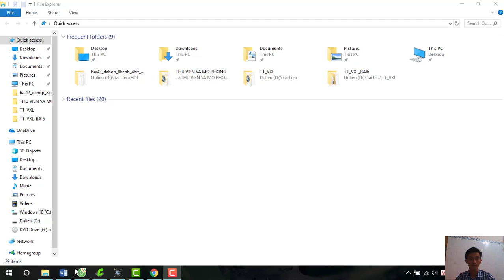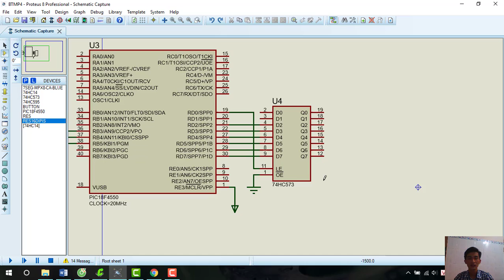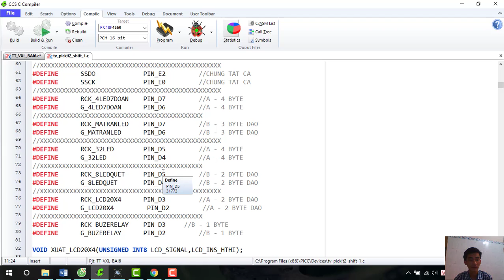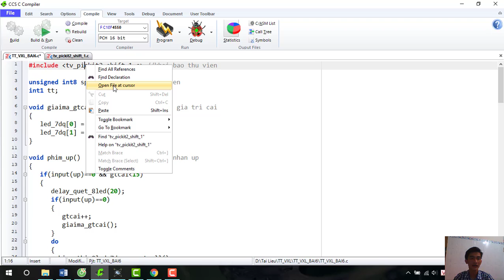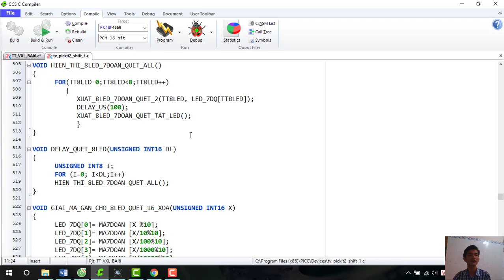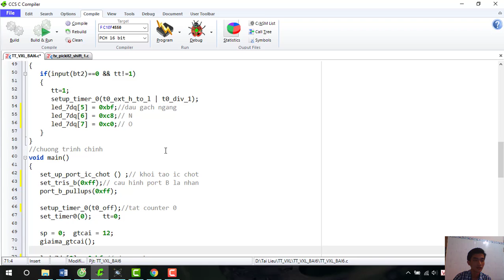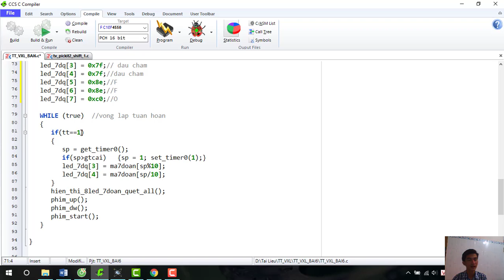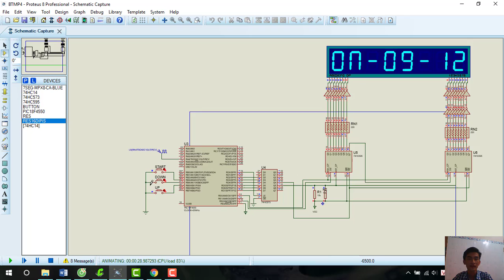HIỂN THỊ TRÊN MODULE 8 LED 7 ĐOẠN, ĐẾM SẢN PHẨM